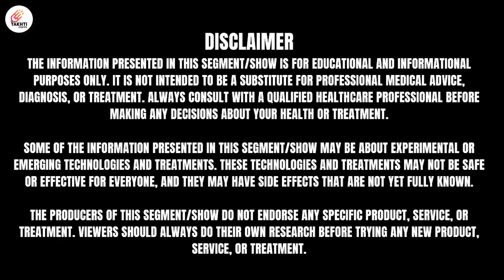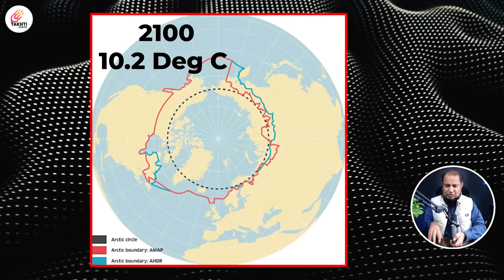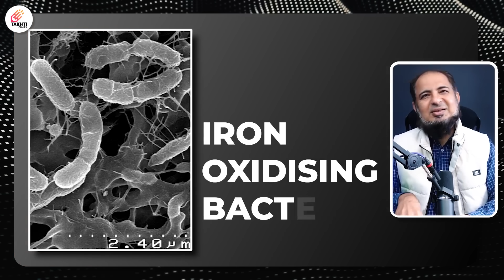Alaska River Turns Orange | اردو | हिन्दी